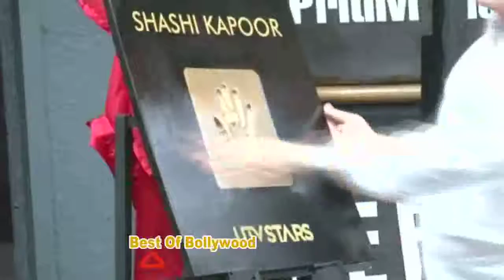UTV STARS 'Walk of the Stars' Felicitates Veteran Actor Shashi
The veteran actor s son Kunal Kapoor says the hand print will ... The tile will later be installed at the UTV Stars's Walk of the Stars at the Bandra